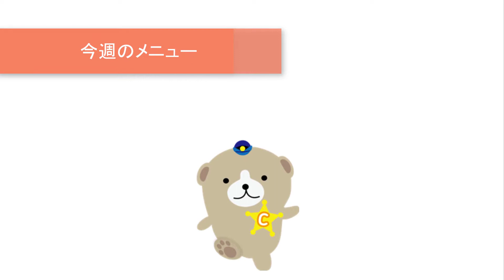【HIITで筋トレ】vol.18みらクリ流ゆるHIIT(ヒット) 自宅でできる音少な目トレーニング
今回も全身を鍛えていきます！脚スイングはバランスをしっかり取ってくださいね♪
■関連サイト・ページ
ゆびのば体操

■著作一覧（アマゾン・アソシエイト）
足腰が20歳若返る 足指のばし

ストロングぴろぴろ「吹くだけ」超・健康法

ゆびのば姿勢学

ぜんそくを自力で治す最強事典 (薬はへらせる！ やめられる！)

はいて歩くだけでやせる! 魔法のくつした

口呼吸をやめて万病を治す!【マウスリープ付き】

なるほど呼吸学―あいうべ体操で息育

みらいクリニック
福岡市博多区博多駅東1-13-31 駅東サンシティビル6F